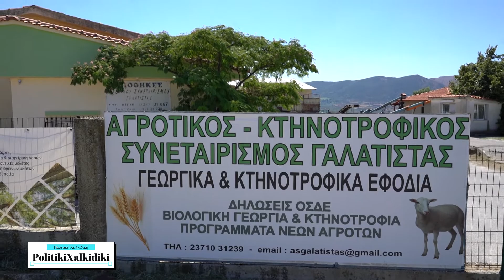ΔΑΣΙΚΟΙ ΧΑΡΤΕΣ- ΠΡ.ΑΓΡ.ΣΥΝ. ΓΑΛΑΤΙΣΤΑΣ ΑΓΓΕΛΟΣ ΤΣΑΡΤΣΑΦΛΗΣ